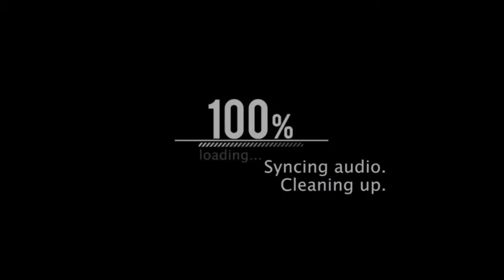DJ LOOSECANNON @ ARAMINA EXCHANGE